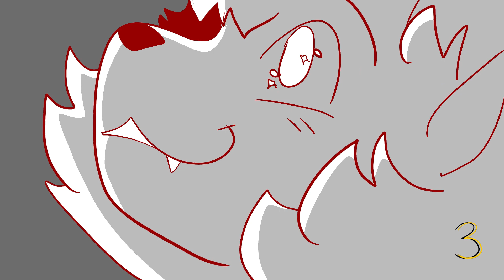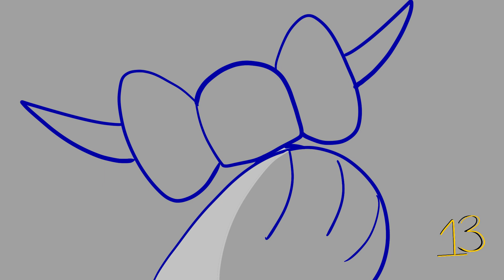The Woods: Smudge [EDITING] 2 Week Storyboarded MAP Call CLOSED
Smudge gets left behind a lot in this series. His best friend leaves him, seemingly with little thought to the life he left behind, and then Firestar helps to lead all the forest cats away when the forest is destroyed. Does Smudge long for his childhood friend to return?

slight AU:
Smudge and Rusty go through the tunnel in their garden and find they are not alone in the forest on the Other Side. They are given a chance to either go home, or stay with the Forest Cats.

Hosted by me with some amazingly creative setting references from @cheesecakewitch !

Parts will be chosen 48 hours after the call is live. If there's a large number of applicants I'll choose 24 hours after and close applications early.

I forgot number 16 in the video while editing. It will be skipped in assignments. Do not ask for part 16 there is no part 16. There is no war in Ba Sing Se

Part List
Due Oct. 15

🎃Wip seen
🍬Done

1. LockandKeyHyena 🍬
2. CrazypinkChiwawah & Gold Pup & StarsofCats🎃
3. Mayartimations🎃
4. Stormhearts🎃
5. benny dearest (my sunray) & moonbeanie warrior🎃
6. ReedDoesStuff 🍬
7. Faded Kat🍬
8. Larkingy🍬
9. relli🎃
10. muckrooms🎃
11. moonbeanie warrior🍬
12. King Skyless🎃
13. Splashdreamms & Pluviou🎃
14. Marinin 🍬
15. vinianimates 🍬
17. TheWisestDino 🍬
18. 플즌PLZN🍬
19. GOOSEFLAVORED🎃
20. falsefields🍬